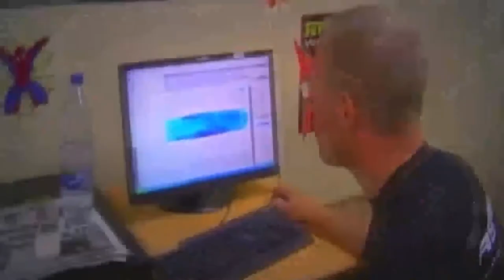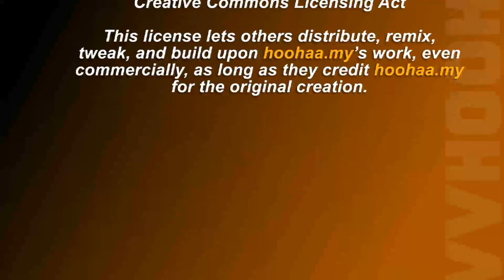Manchester United vs Manchester City 2011/2012 Season - Hoohaa Sports Today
Both the Red and Blue half of Manchester are preparing not only for the 2011/2012 Premier League season this Sunday, but it looks to be the start of a long duel between the two this season. One has the track record of successes, while the other have the resources to match their neighbours in all other areas. Watch as City improve on their status, as one of the big boys.